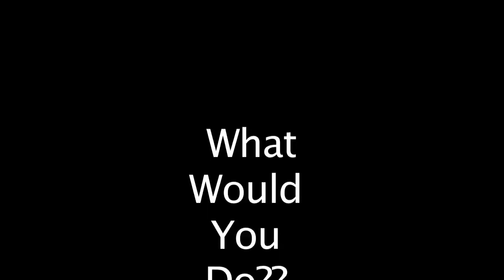Pr Ethics Project